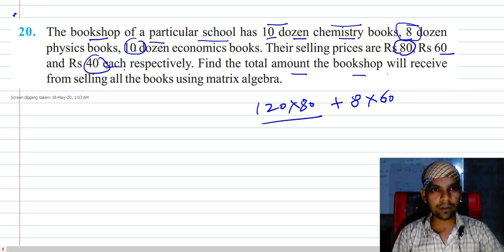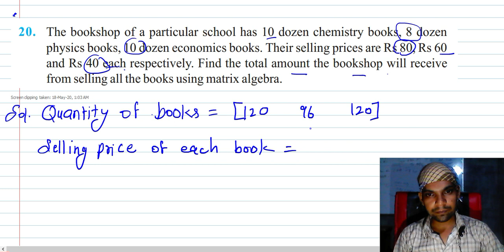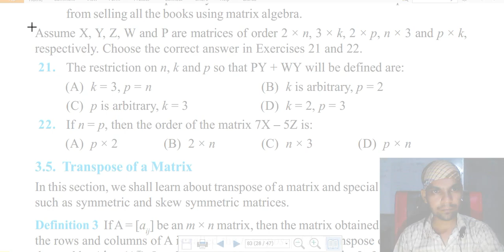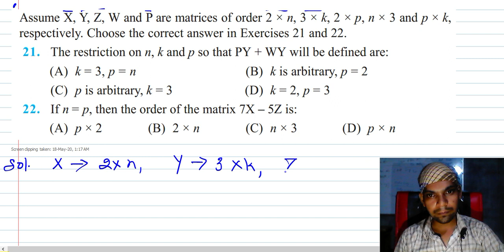class 12th maths exercise 3.2 questions 20, 21 and 22 chapter 3 matrices